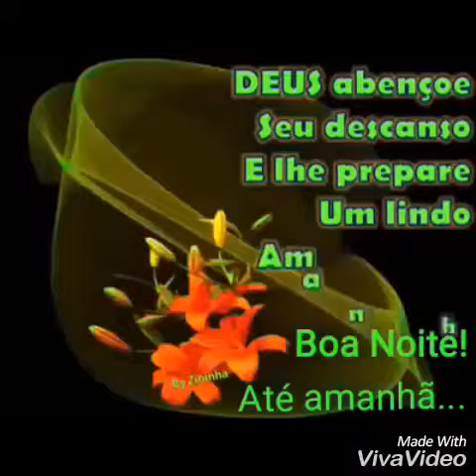Boa noite felicidades a todos🙏😘😚😘